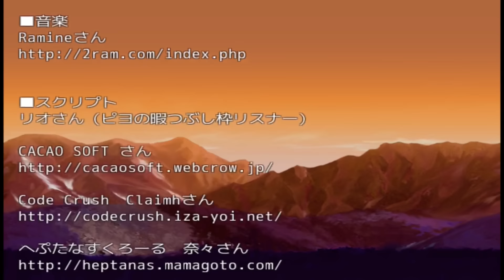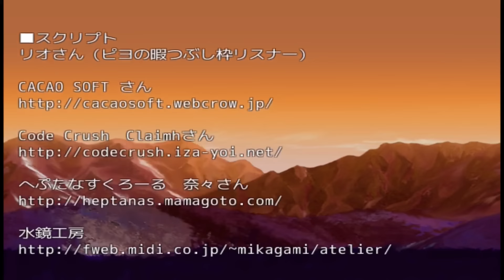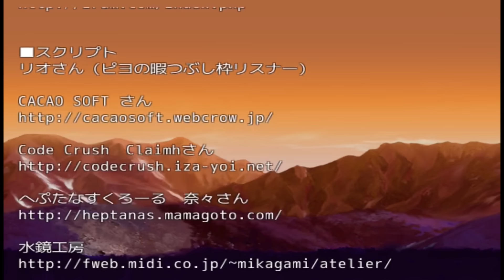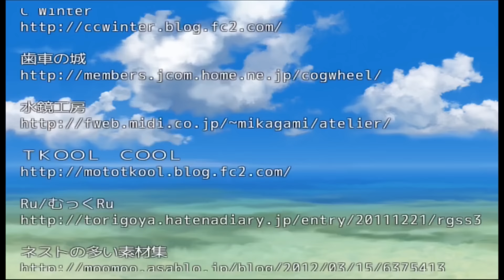【一気見】３００円だけで世界を救うバカゲーRPG【総集編】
過去に投稿した「300円クエスト」の全編一気見版です